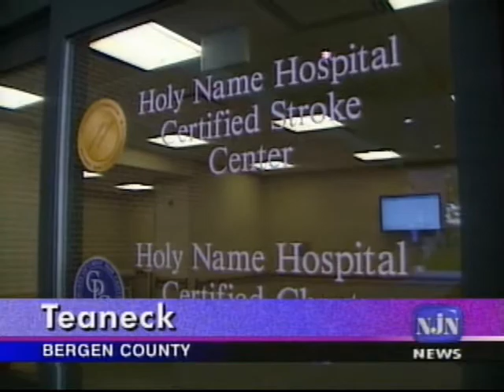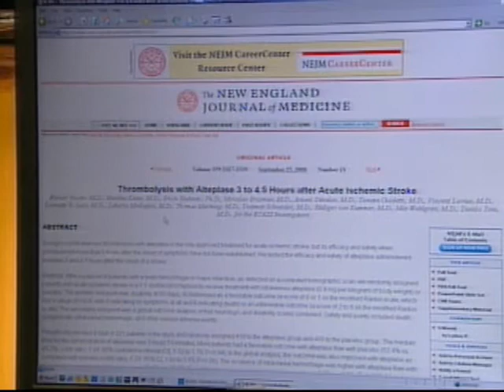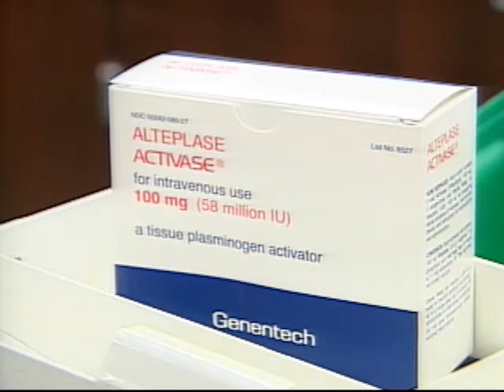Stroke Drug - NJN News Healthwatch Report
The window to administer TPA to help a stroke victim may be growing larger than 3 hours according to a new study.